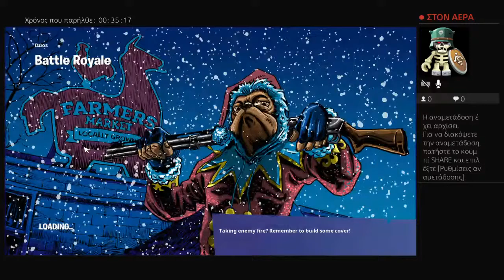Solo/trios arena.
Pro Fortnite player (name): sniky playz ψ